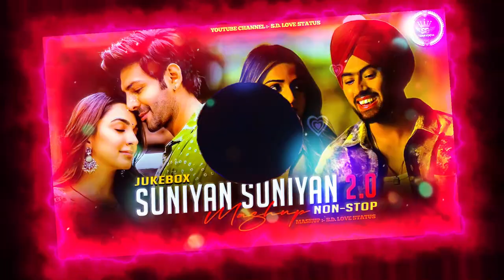Suniyan Suniyan Mashup | S.D. LOVE STATUS | Suniyan Suniyan Tere Naina Le Aaunga Agar Tum Saath Ho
Suniyan Suniyan Mashup | S.D. LOVE STATUS | Suniyan Suniyan x Tere Naina x Le Aaunga x Agar Tum Saath Ho | Jukebox | Non-Stop | 2024 | Instagram Viral Mashup

Mashup by S.D. LOVE STATUS

Support S.D. LOVE STATUS ✨